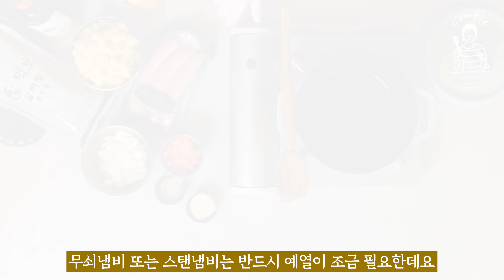꽁블 독일식 감자수프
독일식 감자수프

*재료: 양파 100g, 감자 300g, 당근 100g,
쥬키니 호박 100g, 덕보 갈비탕 육수 1팩,
트리벳마켓 바우언부랏부어스트 소시지 1개,
마조람 또는 타임 적당량, 버터 15g, 올리브오일2T,
소금 1/3t, 후추, 마마스마켓 발그리 콩 1/3병(Op.)

*만들기:

양파는 5~6mm 크기로 썰어두고, 쥬키니 호박과 당근, 감자도 같은 크기로 썬후 감자는 찬물에 두어번 헹궈낸후 10분정도 담궈 전분을 빼고 물기를 제거한다. 소세지는 1cm 크기로 썰어둔다.

냄비에 버터와 올리브오일을 넣고 양파를 볶아 투명해지면 쥬키니호박, 당근과 감자를 넣어 볶다 육수를 넣어 강중불에 끓기 시작하면 약불로 줄여 야채가 부드러워 지도록 끓인다.

2에 소세지를 넣어 3~5분정도 약불에 끓이다가 소금과 후추를 넣어 간을 맞추고 다진 허브를 넣어 섞어 불을 끈다.

3에 잘게썬 딱딱한 호밀빵을 넣어 서브한다. 버터에 구운 호밀빵을 함께 서브해도 좋다.

*슈바르츠왈드 Schwarzwald  란:독일 남서부 바덴뷔르템베르크주의 숲과 산악 지역을 의미한다. 숲이 울창해 ‘검은 숲’ 이라고 불리우는데 ‘독일식 감자수프’는 숲에 사는 나무꾼과 농민들이 주로 먹던 국처럼 묽은 수프이다. 조금 거칠고 딱딱한 호밀빵을 부셔 넣어 먹는다.